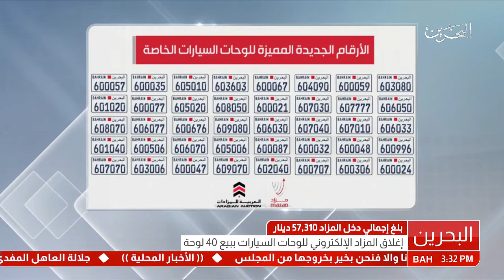البحرين: إغلاق المزاد الإلكتروني على الأرقام الجديدة المميزة للوحات السيارات الخاصة